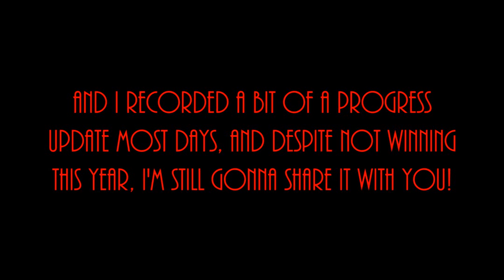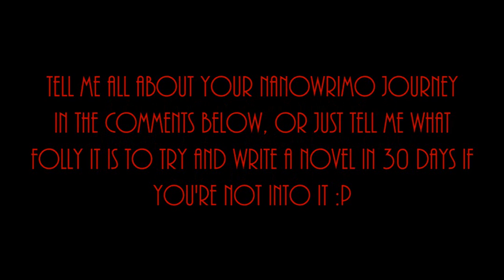My 2015 NaNoWriMo Journey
I vlogged my NaNoWriMo journey and here it is!